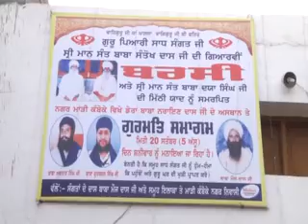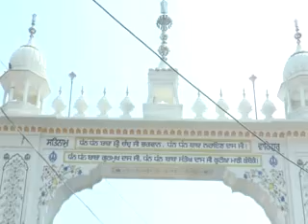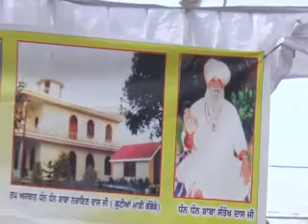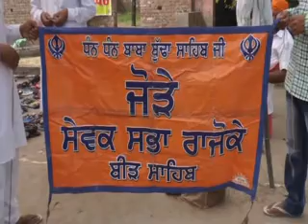Barsi Baba Santokh Das Ji Mari Kamboke 20 09 2014